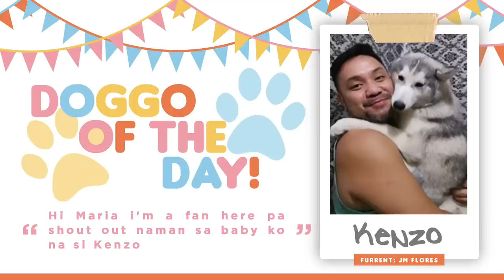PET WAREHOUSE HAUL UNBOXING + TESTING